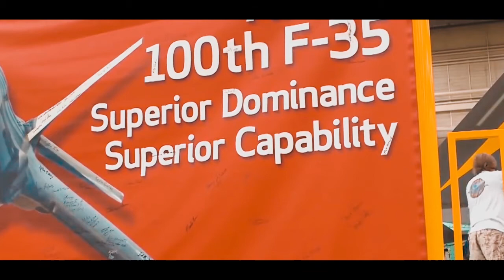New Airplane Manufacturing 2020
justplanesfemalepilots

The F-35 production process has been called an orchestra where time-tested manufacturing principles, next generation tooling techniques and a highly skilled workforce perform together to produce unmatched capabilities for American and allied forces.

More than 300,000 individual parts all come together to produce the F-35 Lightning II at Lockheed Martin's mile+-long factory in Fort Worth, Texas. In addition, final assembly and checkout is performed at facilities in Cameri, Italy and Nagoya, Japan.

The F-35 program brings together the world’s most experienced aerospace industry leaders, including Lockheed Martin, Northrop Grumman, BAE Systems and Pratt and Whitney. The global team also includes more than 1,400 suppliers from domestic and international companies around the world. This landmark project combines team expertise with sophisticated manufacturing, engineering and technological capabilities.

The F-35 production strategy is based on flow-to-takt manufacturing implementation. Flow-to-takt is the movement of component assemblies, like wings and forward fuselages, from one build station to the next at a rate equal to the delivery rate. This production rhythm increases efficiencies, lowers costs and reduces span times while synchronizing the delivery of parts, timing of tasks and positioning of personnel to achieve standard work in each line position.

The F-35 production strategy is already paying tremendous dividends. Production learning curves are beating legacy aircraft like the F-16. Costs have come down 57 percent since the procurement of the first production aircraft, and the time it takes to build the F-35 has been reduced by nearly half. As the F-35 prepares to enter full rate production, these key manufacturing indicators are projected to continue to improve.

Categoria
Notícias e política
Licença

@TheXPrankShow @RadicalSriLanka @ANHVGTA @Emirates @MiGFlug @SmithsonianChannel @ChuckAaronAerobatics @NGAPSrilanka @Dj'sAviation @KathleenSanggalang @RamyRC @EtihadAirways @MohitDas @RoyalBengalAviation @TheFlightChannel @RamyRC @SriLankanAirlines @Creativeaviation @EdwardF.Limbong @TakeOffChannel @Mustard Skyviator @BusinessInsider @Cargospotter @NGAPSriLanka @PlaneSpotterID @DesiBritish @JenBarangan @AgTiDhiID @bjornpilot @FSMaNiA @TK'sPlaneSpotting @captmoonbeam @LongHaulbySimpleFlying @GreatFlyer @CNBC
 @Mustard @HighPressureAviationFilms @RazgrizFlight&Spotting @OnBoardHD @FreeDocumentary @Free Documentary @LucianoR @RCScaleAirplanes @bjornpilot @BritishAirways @ArtistRaju @PinkRoom @BRIGHTSIDE @KinoCheckInternational @PilotEmilie @SrilankanAirline